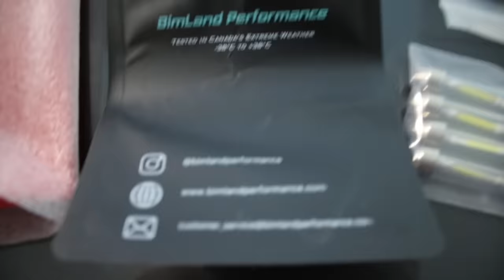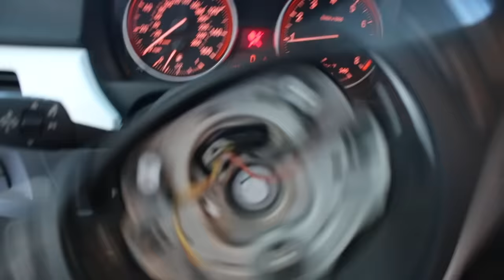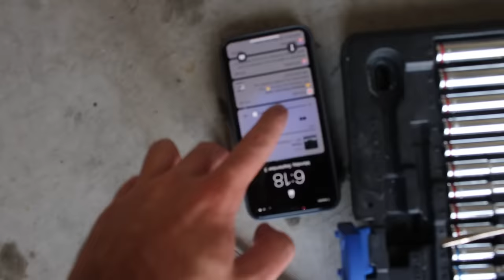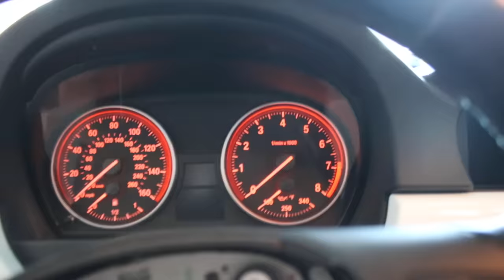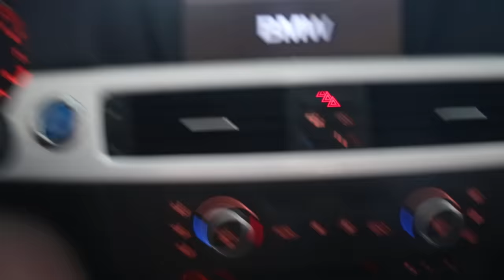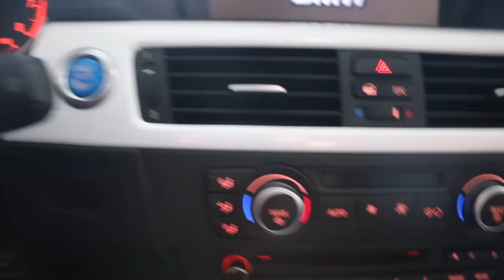Most Affordable BMW Mods (ALL UNDER $30)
Anything would mean the world :)

e90 Taillight Overlay
e90 Headlight Overlay
e90 Halo Lights
e90 Air Scoops

My Gear "HELP A BROTHER OUT LOL":
50mm lense
18-55mm lense

Copart Build